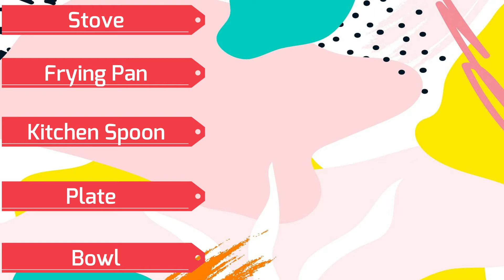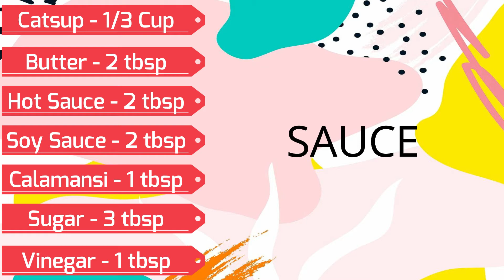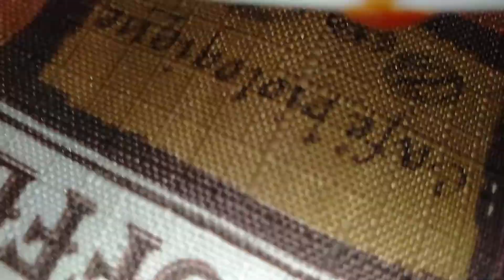#6 | Sweet and Spicy Chicken Wings | Craving Satisfied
Sweet and Spicy Chicken Wings Ingredients:

* Marinate Chicken:
All Spice - 1 tbsp

* Sauce:
Catsup - 1/3 cup